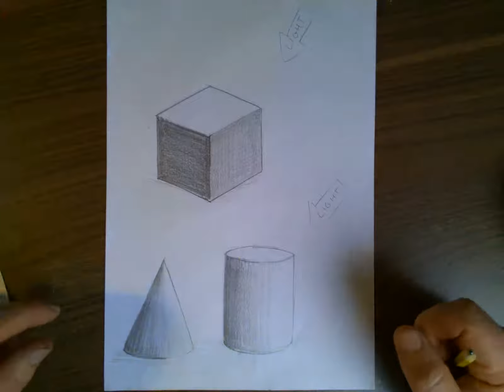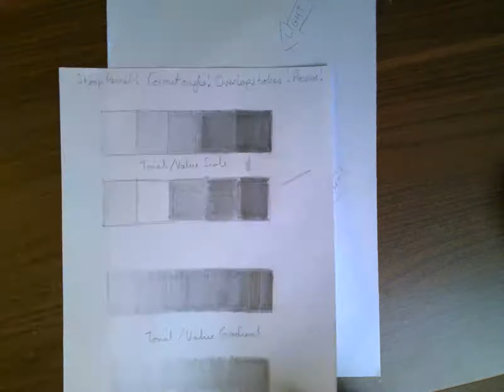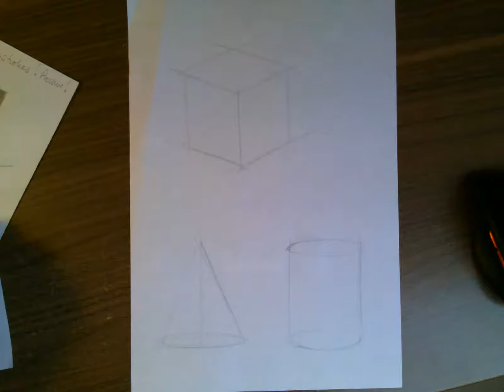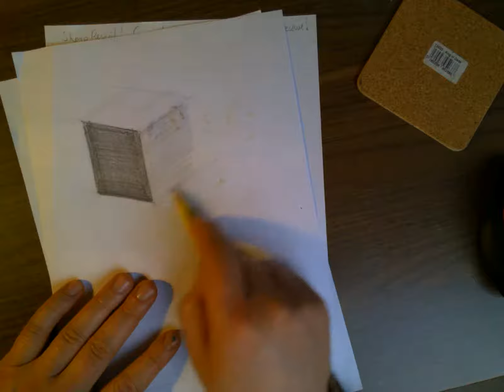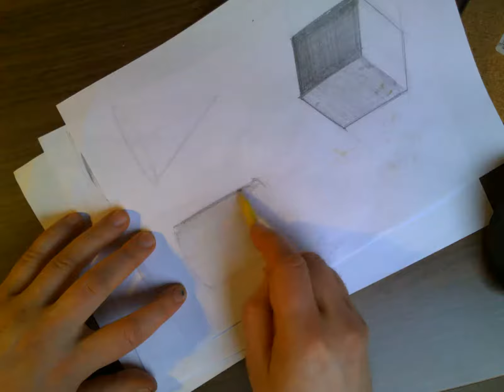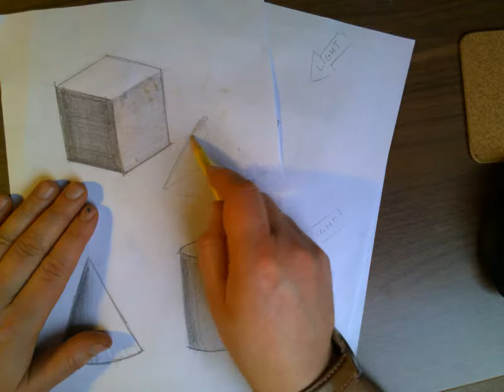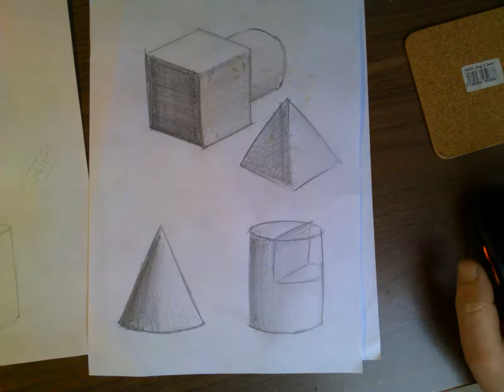Pencil Rendering - Basic Geometric Shapes